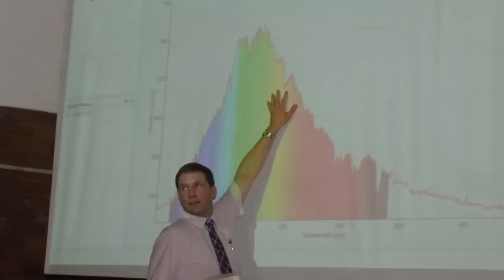Kitchen Chemistry on tour - Week 4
This episode of the video diary from Dr Stephen Ashworth, Senior Lecturer in Chemistry, University of East Anglia, takes us to Kimberley and Bloemfontein, in is 4th weeks in South Africa.